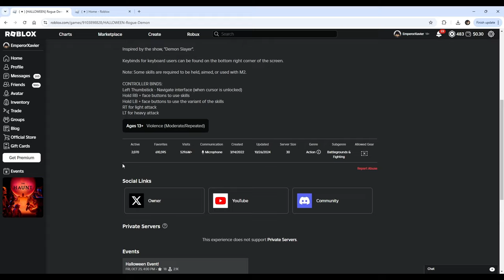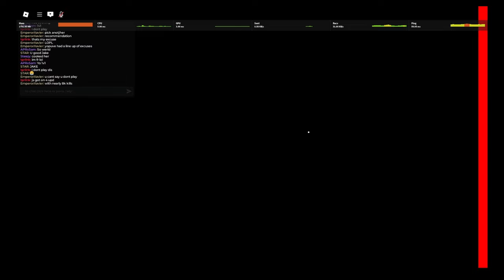ROGUE DEMON CAN BE SAVED..